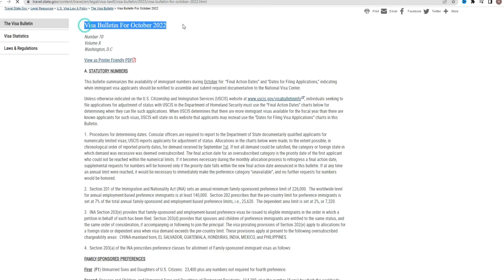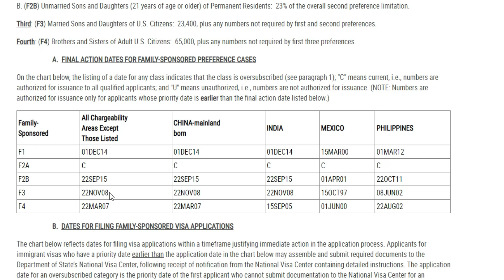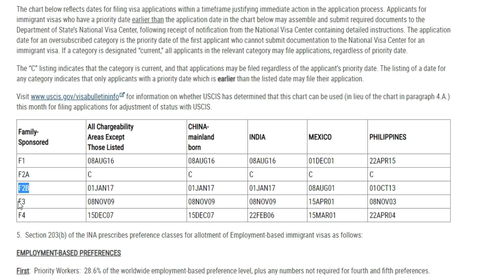আমেরিকার ইমিগ্রেশন ভিসার অপেক্ষার সময় কতদিন ?| USA Family Immigration Update | Us embassy Dhaka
আপনারা যারা ইউএসের   ফ্যামিলি ইমিগ্রেশন ভিসার জন্য বিভিন্ন পর্যায়ে অপেক্ষা করছেন অনেকেরই প্রসেসিং টাইমটা জানার জন্য আগ্রহ নতুন করে আপনারা যারা আবেদন করবেন  বা করেছেন আপনাদের জন্য খুবই ইম্পর্টান্ট  বিস্তারিত জানতে ভিডিওটি দেখুন

আমেরিকার ফ্যামিলি ইমিগ্রেশন দ্রুত করার কৌশল  | USCIS  Processing Speed Up Tips | NVC Processing Time

এই চ্যানেলের মাধ্যমে ব্যবসা ,বিনিয়োগ ,ইমিগ্রেশন ও ভিসা সংক্রান্ত আপডেট কিছু তথ্য দিয়ে আপনাদের জীবনযাত্রা সহজ করার লক্ষ্যে কাজ করে যাচ্ছি আপনাদের ইতিবাচক মন্তব্য প্রতিনিয়ত অনুপ্রাণিত করে তাই শত ব্যাস্ততার মধ্যেও আপনাদের সাথে যুক্ত থাকার চেষ্টা করি আপনাদের ব্যক্তিগত পরামর্শ ও সহায়তা পেতে আমার অফিসিয়াল ফেইসবুক পেজ এ ম্যাসেজ করতে পারেন
Chief Consultant
AB Consultancy Ltd